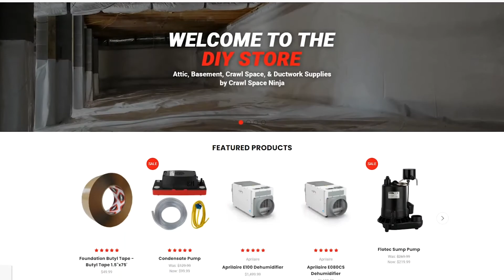Can Crawl Space Mold Contamination Affect Health w/ Michael Pinto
Michael Church and Michael Pinto of Wonder Makers Environmental discuss the role crawl space mold may have on your health.

🔴 Essential Guides to Crawl Space Encapsulation, Waterproofing, and Wood Rot Fungus

{Last 5 Blog Links}
1. Should I Test for Radon in My Crawl Space?
3. Mold in Crawl Space: What’s the Cause and What to Do
4. How Much Does Crawl Space Encapsulation Cost?
5. Facts about Mold and Dampness

Would you like us to provide a quote?

Would you like to DIY your crawl space or basement?

Do you have a question for Michael Church and would like your question to potentially become a video?

Knoxville, TN
Chattanooga, TN
Nashville, TN
Marietta, GA
Alpharetta, GA
Athens, GA
Columbus, GA
Augusta, GA
Atlanta, GA
Raleigh, NC
Charlotte, NC
Durham, NC
Wilmington, NC
Winston-Salem, NC
Greensboro, NC
Delaware
Winston-Salem, NC
Greensboro, NC
Tennessee
Georgia
North Carolina
South Carolina
Kentucky